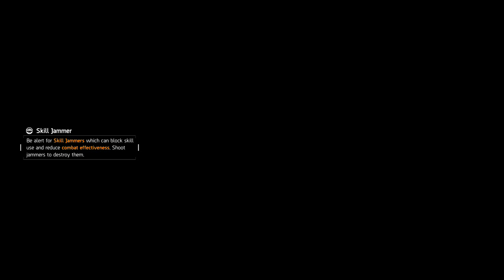Underground First Time Playing.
Trying the Underground with friends for the first time.